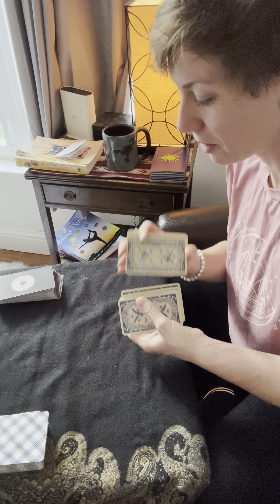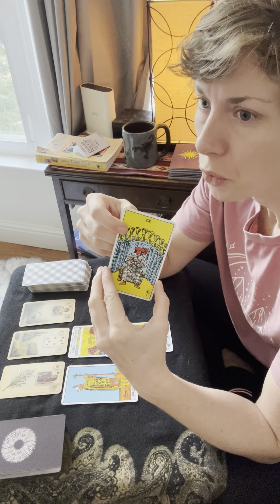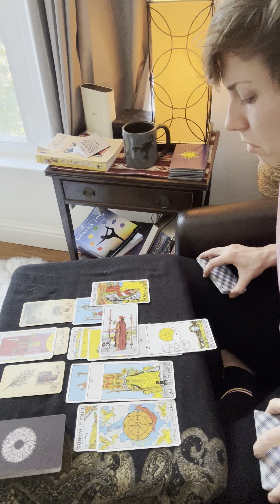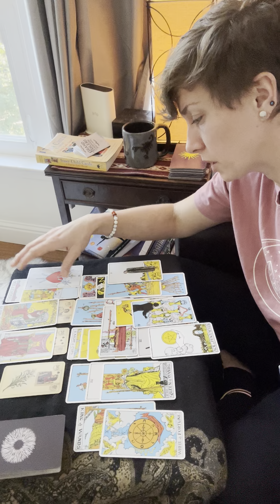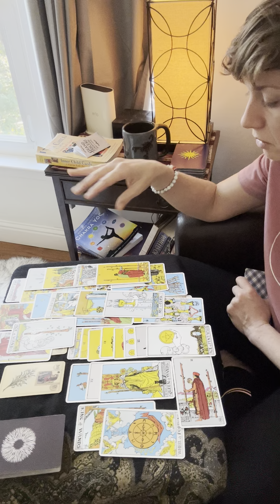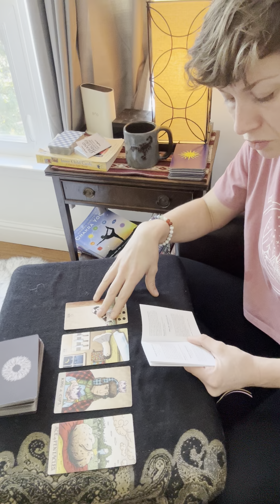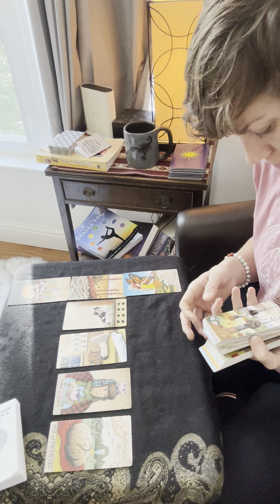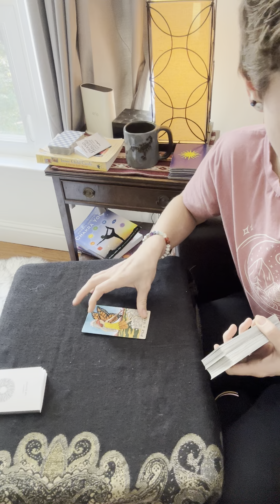Scorpio♏️🫵Not Giving Out Your Truffle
To enter for next month’s free reading giveaway (12/12) please enter free reading in the comments with a couple of words describing what you might like to hear about. Thank you so much!

Love and the highest vibing light to you ✨❤️